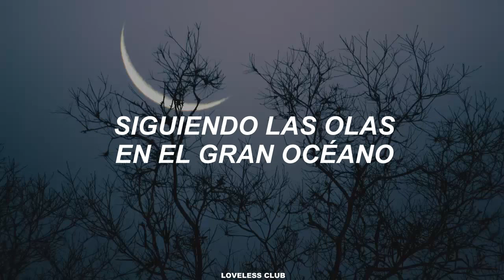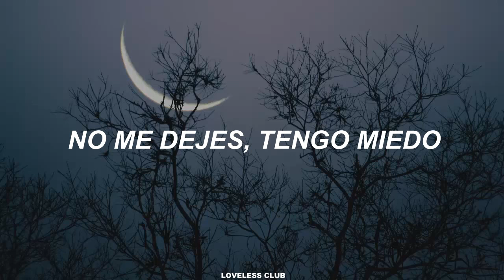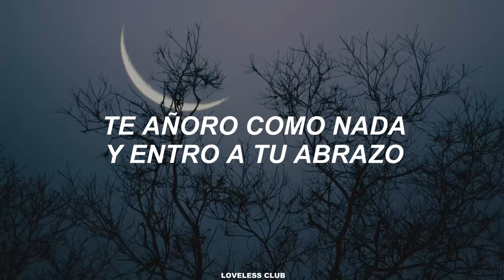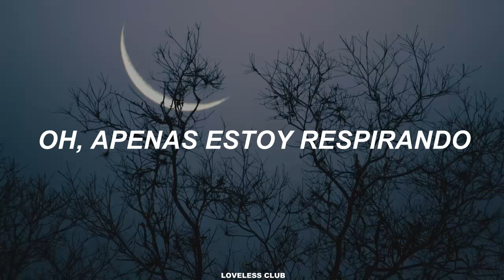Kisses – Blue Lagoon [Sub. Español]